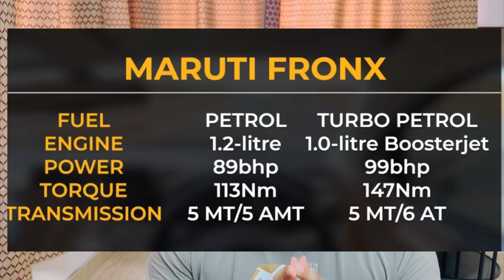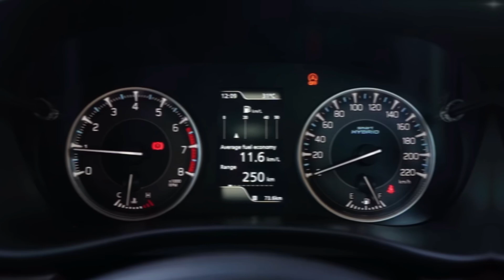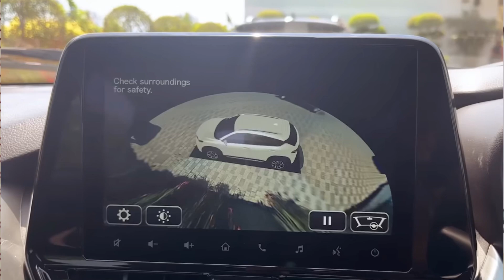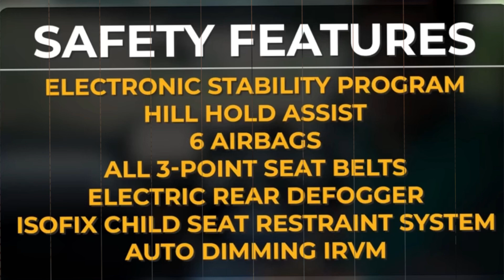₹8 lakhs Under Budget SUV🔥2024 Fronx Delta variant Review | India की Favourite car - Abhijeet Kumar